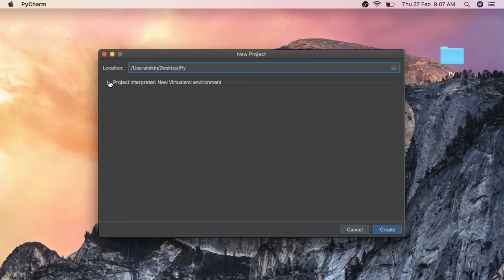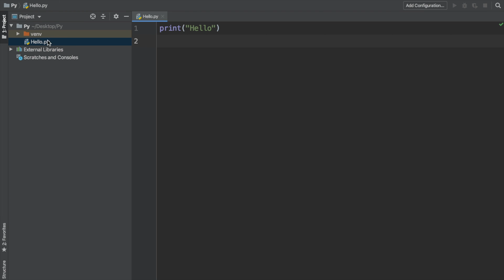10 First Program PyCharm | Python Malayalam Tutorial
How to write code in PyCharm? Learn Python  programming in Malayalam language.